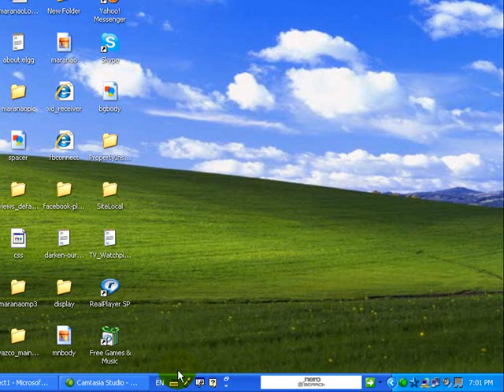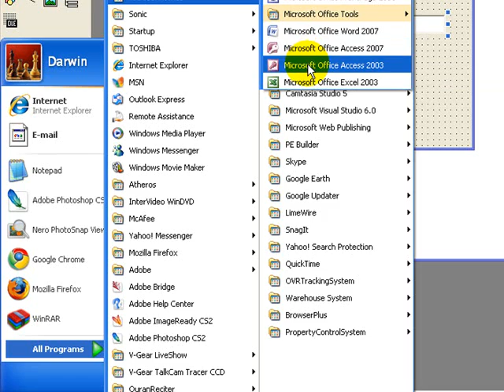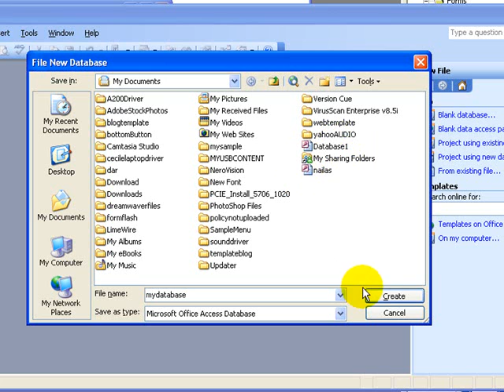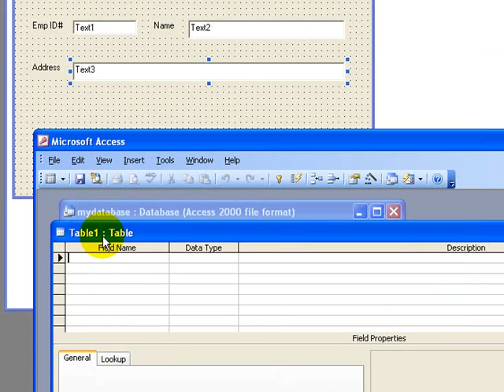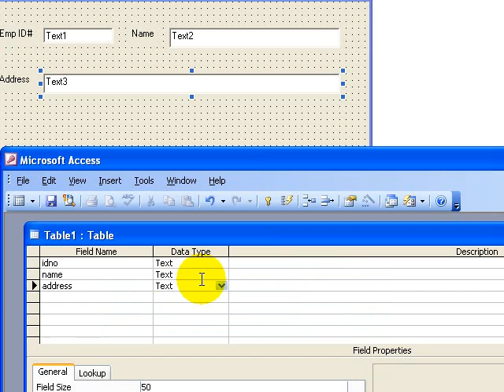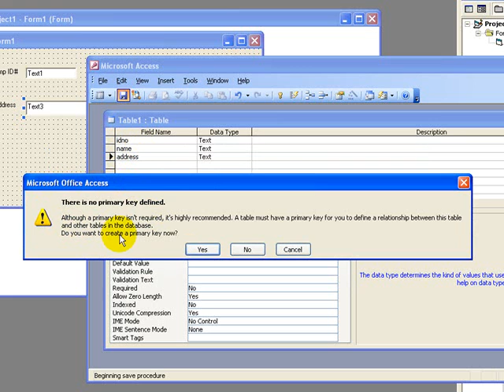How to connect database to Visual Basic-in Design 1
How to connect the database to Visual Basic in Design way (Part 1) ha bahasa tausug.